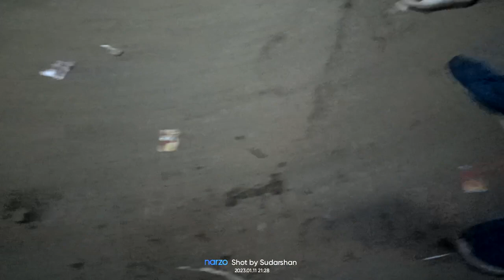Gundal Marriage Function Dance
youtubeodiavillagegirlI (U.27%)
I (0.276)
I (0.27%)
I (U.27%)
I (U.27%)
I (0.276)
I (0.27%)
I (0.27%)
I (U.27%)
I (0.276)
I (0.27%)
I (0.27%)
I (U.27%)
I (0.276)
I (0.27o)
5
I (0.27%)
I (U.27%)
I (0.276)
I (0.2%)
I (0.27%)
I (U.27%)
I (0.27%)
I (0.270)
I (0.27%)
I (U.27%)
I (0.27%)
I (0.27%)
I (0.27%)
I (0.2%)
I (0.276)
I (0.27%)
I (0.276)
I (0.270)
I (U.26)
I (0.276)
I (0.276)
I (0.270)
I (0.27%)
I (0.276)
I (0.276)
I (0.270)
I (0.27%)
I (U.2%)
I (0.27%)
I (0.27%)
I (0.270)
I (0.27%)
I (0.27%)
I (0.276)
I (0.270)
I (0.27%)
I (U.2%)
I (0.27%)
I (0.270)
I (0.27%)
I (0.276)
I (0.276)
I (0.270)
I (U.26)
I (U.2%)

2 (U.47%)
2 (U.476)
I (0.276)
I (0.270)
I (U.26)
I (0.27%)
I (0.27%)
I (0.270)
I (0.27%)
I (U.2%)
I (0.27%)
I (0.270)
I (0.276)
I (0.27%)
I (U.27%)